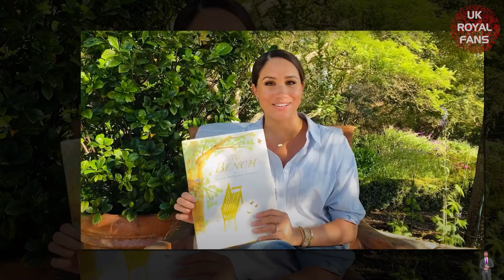A DOUBLE-EDGED SWORD! Meghan's Title Warned To Harm Her Intention To DIP NOSE Into US Politics